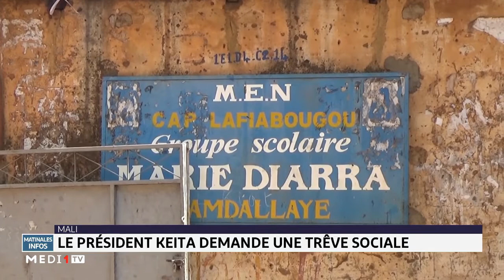Mali : le Président Keita demande une trêve sociale